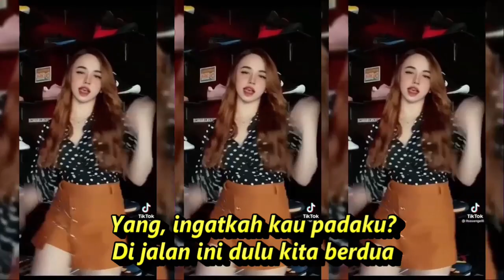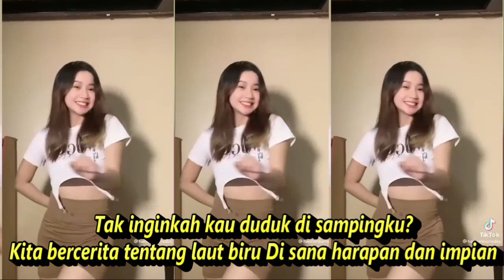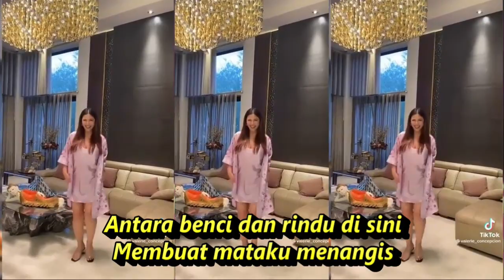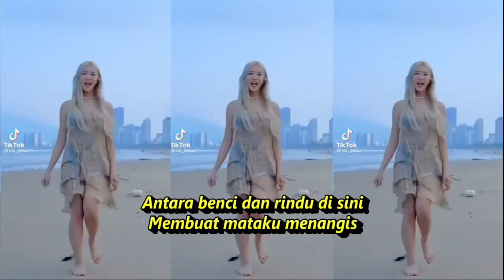ANTARA BENCI DAN RINDU DJ REMIX FULL GOYANG KOMPILASI YOUTUBE SHORT & TIKTOK HOT DANCE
Antara Benci Dan Rindu
Ratih Purwasih
Yang, hujan turun lagi
Di bawah payung hitam kuberlindung
Yang, ingatkah kau padaku?
Di jalan ini dulu kita berdua
Basah tubuh ini
Basah rambut ini
Kau hapus dengan sapu tanganmu
Yang, rindukah kau padaku?
Tak inginkah kau duduk di sampingku?
Kita bercerita tentang laut biru Di sana harapan dan impian
Benci, benci, benci, tapi rindu jua
Memandang wajah dan senyummu sayang
Rindu, rindu, rindu, tapi benci jua
Bila ingat kau sakiti hatiku
Antara benci dan rindu di sini
Membuat mataku menangis
Yang, pernahkah kau bermimpi?
Kita bersatu bagai dulu lagi
Tak pernah bersedih
Tak pernah menangis Seperti saat rindu begini
Yang, hujan turun lagi, yang
Di bawah payung hitam kita berlindung
Basah tubuh ini
Basah rambut ini
Kuhapus dengan sapu tanganku
Kita bercerita tentang laut biru
Di sana tumpuan dan impian
Di sana harapan dan impian
Membuat mataku menangis
Dangdut koplo
Kopo dangdut
Tepung kanji
Banyu moto
Apakah itu cinta
Gaun merah
Berbeza kasta
Ku puja puja
Koplo time
Koplo Jawa
Koplo Banyuwangi
Koplo again
Koplo Adella
Koplo bunga
Koplo campursari
Koplo campursari mp3
Koplo chord
Koplo cinta
Koplo DJ
Koplo duet
d'rosta koplo
Koplo edan
Koplo egois
Koplo full
Koplo gendang
Koplo gerry
Koplo gelandangan
Koplo hadirmu bagai mimpi
Koplo hits
Koplo palapa
dangdut karaoke
dangdut remix
dangdut lawas
dangdut Amelia
Dangdut academy
dangdut Asia
Dangdut akustik
dangdut album
dangdut bimbang
dangdut cek
kompilasi tiktok
Membuat mataku menangis